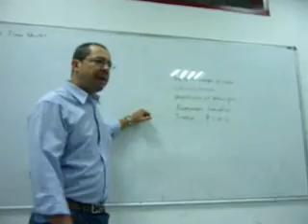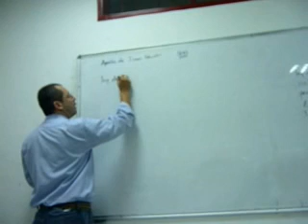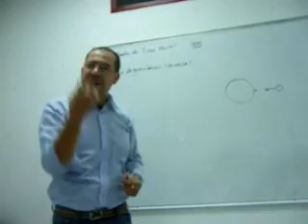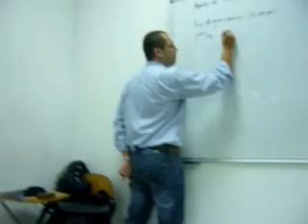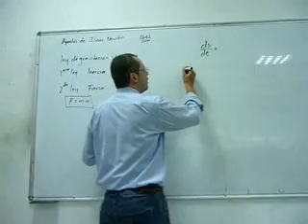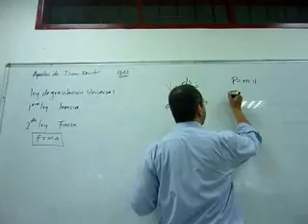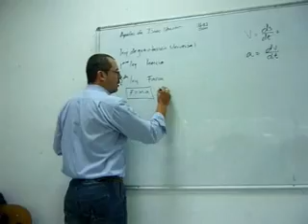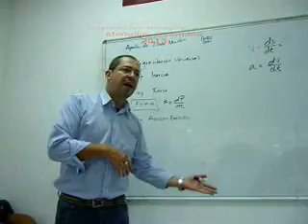ISAAC NEWTON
APORTES DE ISAAC NEWTON A LA FÍSICA MECÁNICA